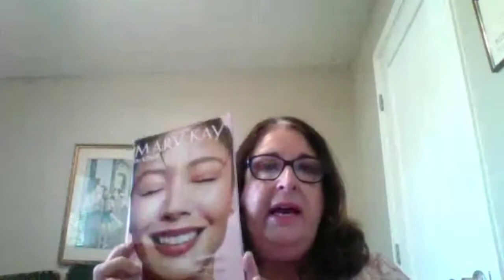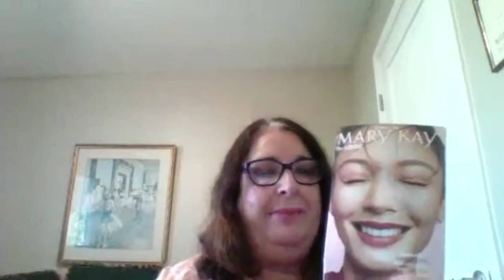Summer Must Haves 2021